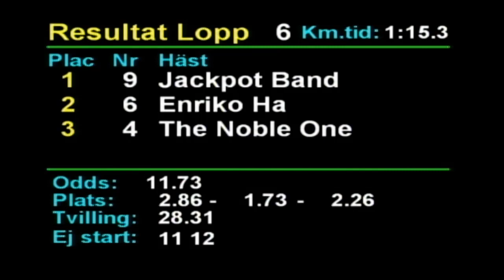2019 12 28 Romme Lopp 6